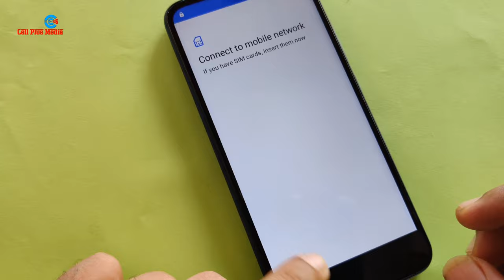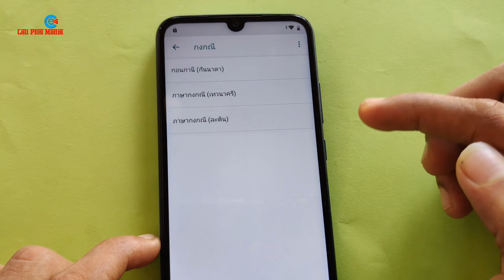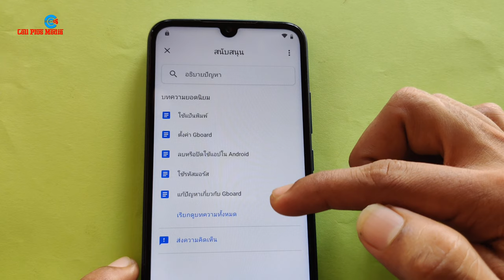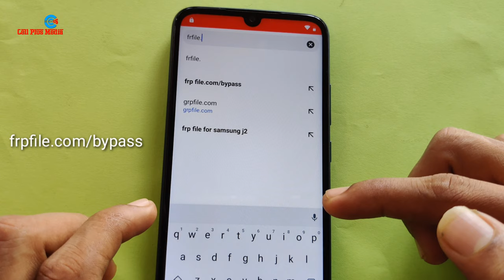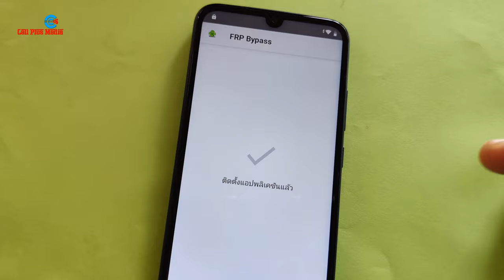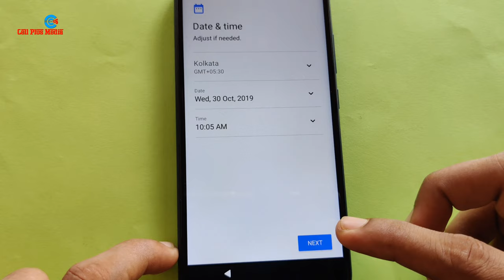Lenovo A6 Note FRP Bypass Latest Update Without SIM Method and all Nokia Stock Android FRP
LENOVO A6 NOTE FRP BYPASS
NOKIA 8.1 FRP BYPASS
Nokia android 10 frp bypass

Websit